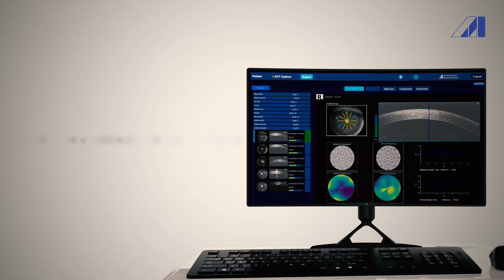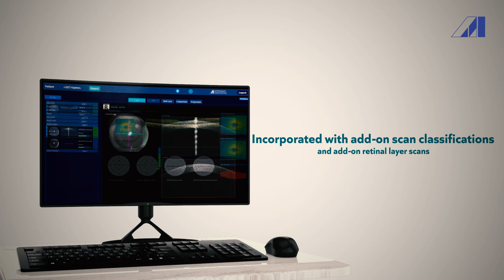Check This New Model Of Optical Coherence Tomography (OCT) APPASAMY CIANA From Appasamy Associates!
Optical coherence tomography (Appasamy OCT) is an emerging technology for performing high-resolution cross-sectional imaging. They use light waves to take cross-section pictures of your retina.
With the help of OCT, ophthalmologists can see each of the retina’s distinctive layers and it allows you to map and measure their thickness.